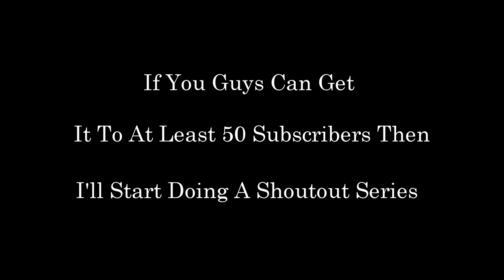Please Watch If You Want A Shoutout!!!!! (Link in Description)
---Official Channel of Esc
Go Sub Now!

Dont Forget If The Channel Gains 50 or more subs ill be doing a

shoutout sunday series

I Hope You Enjoy This Video And Please Leave Support, Comments and Positive Criticism To Help Me Improve My Content.